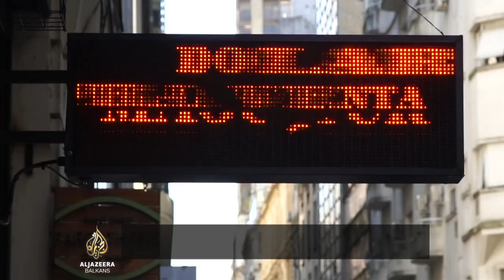Felipe Sola: Sve demokratije Latinske Amerike u krizi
Bila je među najbogatijim zemljama na svijetu, s ogromnim prirodnim resursima. Ali, lošim upravljanjem i nedostatkom planiranja Argentina je postala jedna od najnestabilnijih ekonomija.

COVID-19 dodatno je povećao siromaštvo i nezaposlenost, a stopa inflacije je gotovo 50 posto.

Na prilike u zemlji utječe i cjelokupno stanje u Latinskoj Americi.

Dok vanjski dug zemlje raste, povećava se i neslaganje predsjednika Fernandeza i potpredsjednice Kirchner, pa se mnogi pitaju hoće li konsenzus biti postignut i da li će zemlja moći otplatiti dugove.

O stanju ekonomije, demokratije i ljudskih prava za Al Jazeeru govori Felipe Sola, argentinski ministar vanjskih poslova.